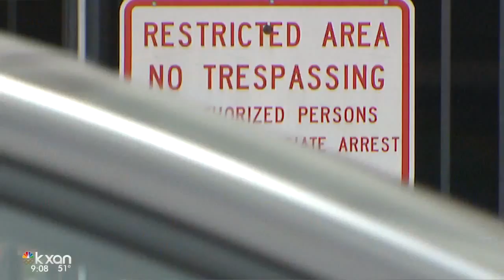Which area of Austin sees the highest number of bike thefts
Nearly 800 people reported their bikes as stolen to the Austin Police Department between Jan. 1 and Aug. 31 of this year.